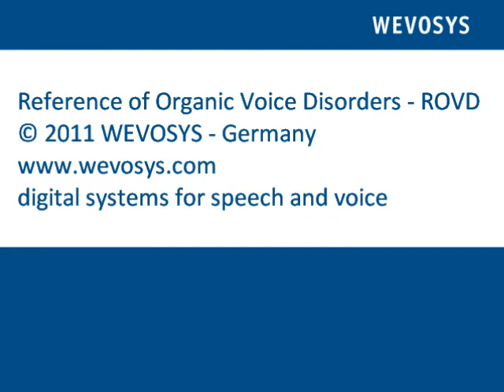41 - interarytenoideus muscle weakness - post - ROVD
Reference of Organic Voice Disorders (ROVD):
Online database of organic voice disorders with video stroboscopic images of the larynx, audio recordings of speaking voice and clinical evaluation of findings.